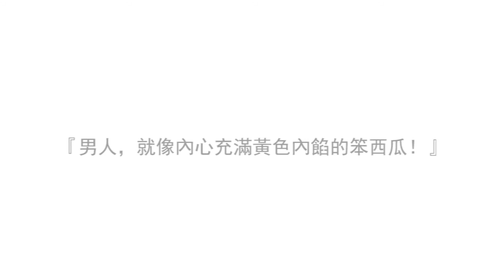Cindy袁詠琳【把傷心打碎 Break A Broken Heart】分手第四天@女生版 Breakup Day 4@Her Story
Cindy袁詠琳X [搞怪插畫家]林發條

化悲憤為力量 勇敢聯手「把傷心打碎」

Cindy袁詠琳 以自己的真實經驗感受創作動人藍調情歌【把傷心打碎】

[搞怪達人]林發條 以腦中對傷心痛恨的幻想拍攝「打碎傷心」系列短片

熱戀﹑失戀﹑甜蜜﹑苦澀﹑歡愉﹑背叛

正經的傷心故事以至不正經的打碎傷心聯想

他們用音樂與影像的浪漫結合

實現各種把傷心打碎的搞怪可能

↬袁心地ξ袁詠琳國際後援會 Cindy Yen Fans Club